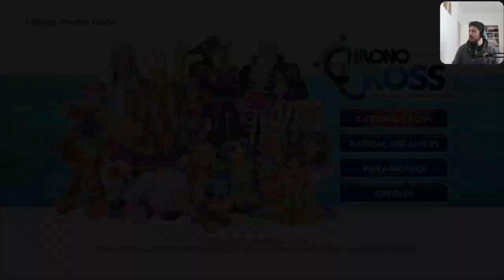CHRONO CROSS (PS4)